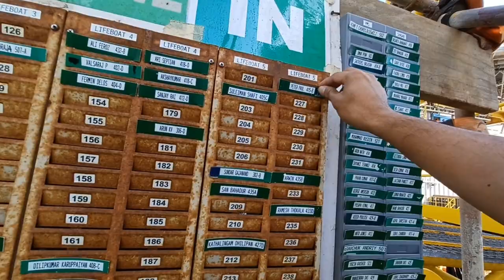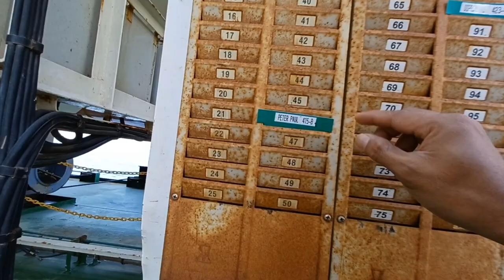offshore oil and gas life